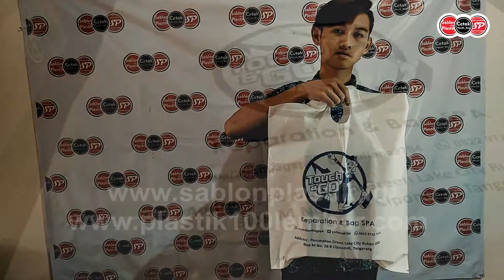Untuk Toko Sepatu Shopping Bag Plastik PE Gunung 42x56cm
Mengingat sebuah brand dengan plastik cetak
Ketikan costumer anda membelinya maka dia akan akan ingat ketikan pulang dan sharing dengan teman2nya,

Minat? Hubungi kami di ⬇⬇
Line: alfianfliaw